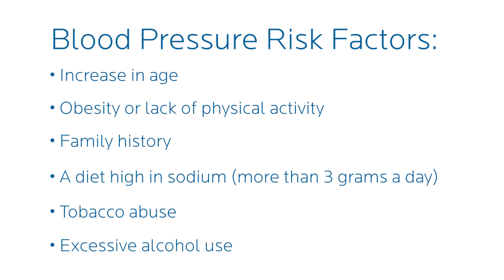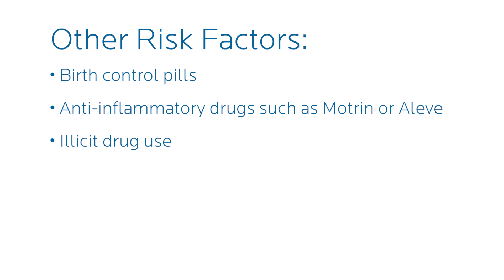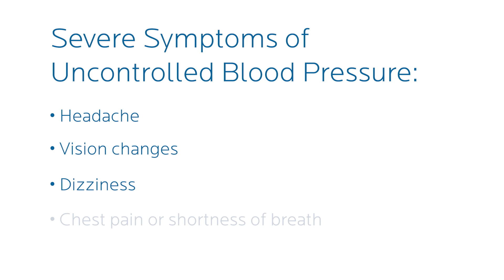Kristen Sumners, DO, Offers Lowdown on High Blood Pressure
Seeing your doctor for routine health maintenance is the first step in understanding your blood pressure numbers—and living a healthier, longer life. Kristen Sumners, DO, offers the lowdown on high blood pressure, including risk factors and what you can do to prevent or manage this chronic condition.

Don’t put off that annual physical or wellness checkup.